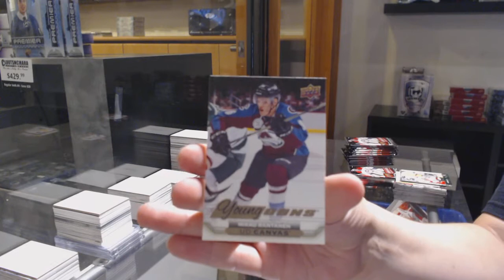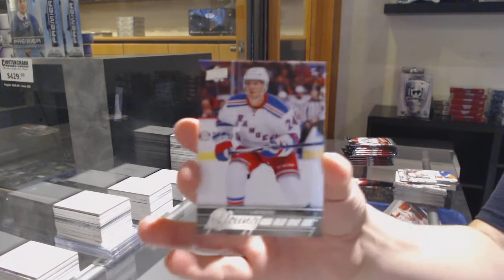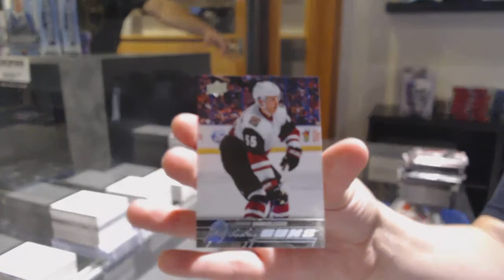Jackofalltrades 15-16 Upper Deck Series 1 Hockey Box Break